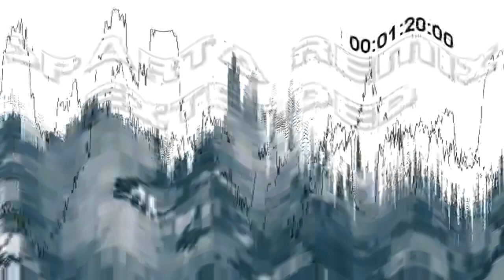Crying Sparta Remix Extended - Instrumental Version